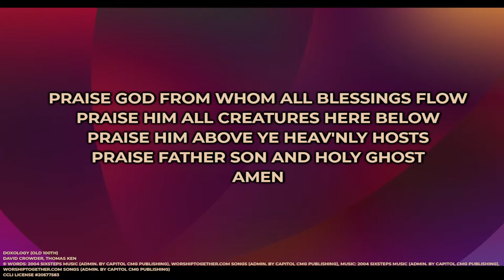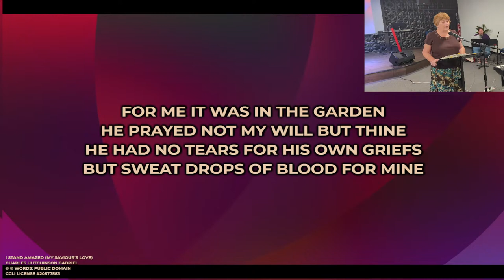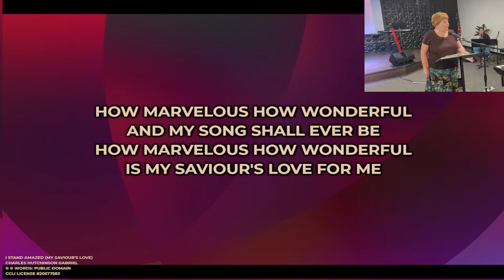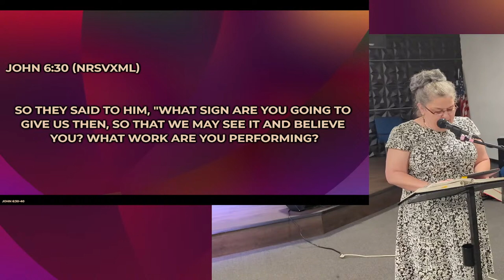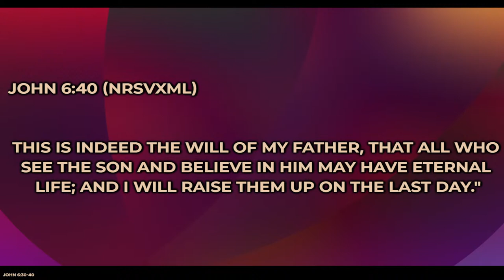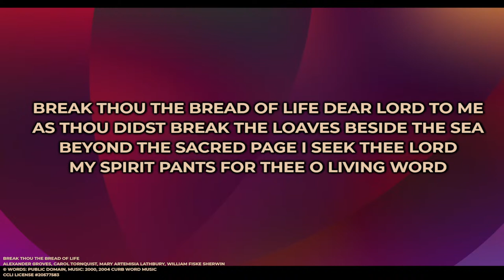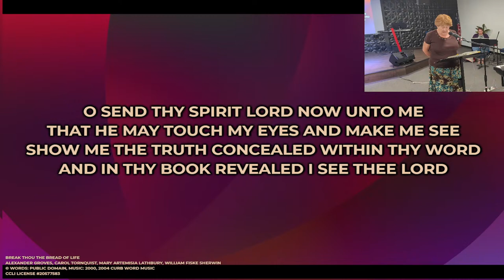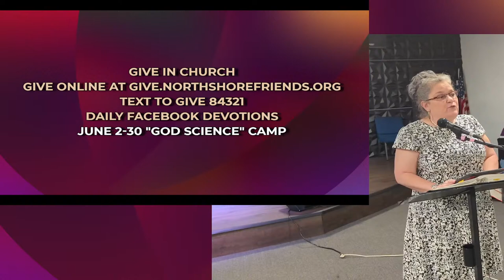Sermon: Bread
Sermon 3/3/24
Title: Bread
Dr. Robyn Burns